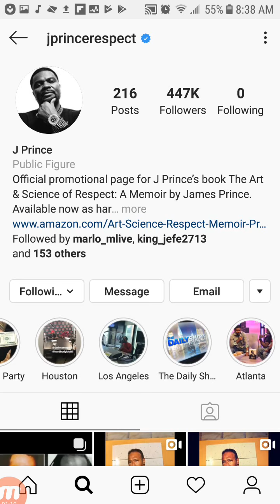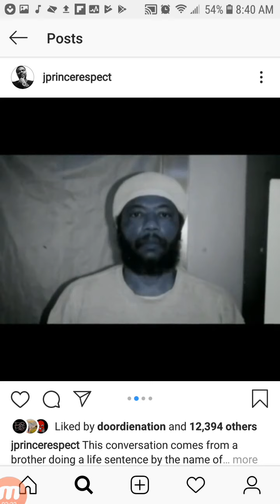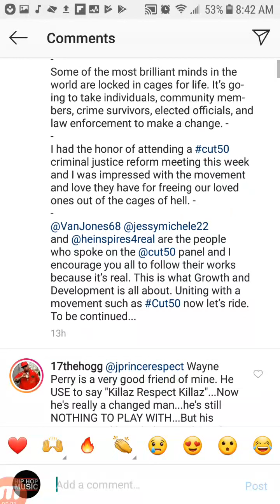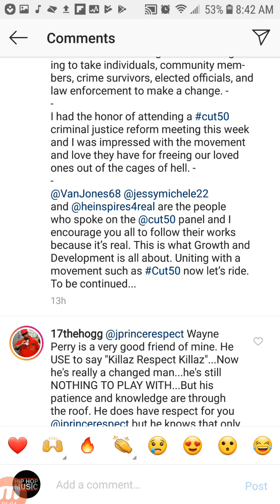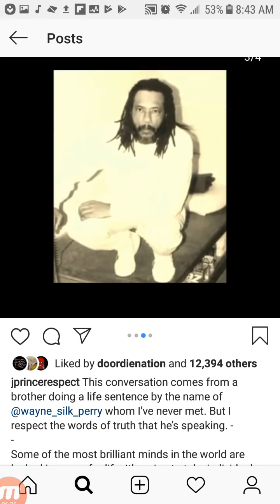WAYNE "SILK" PERRY Leaked Phone Call Talking About J.PRINCE & LARRY HOOVER